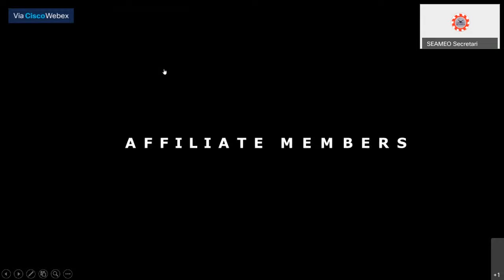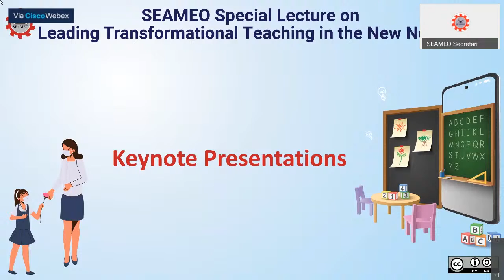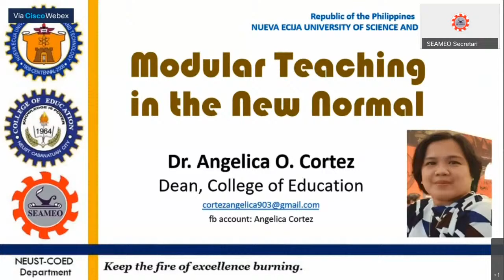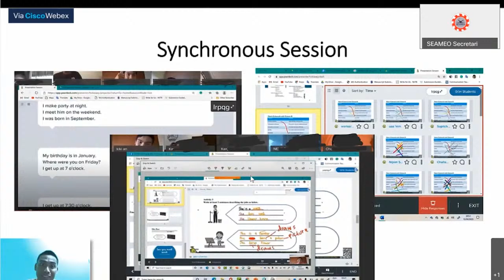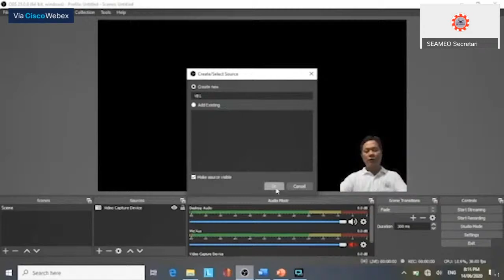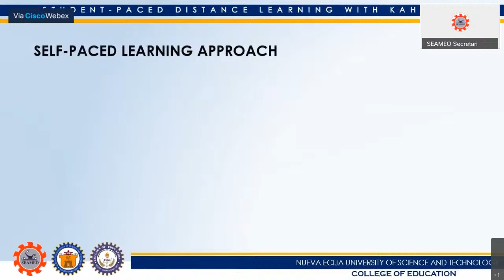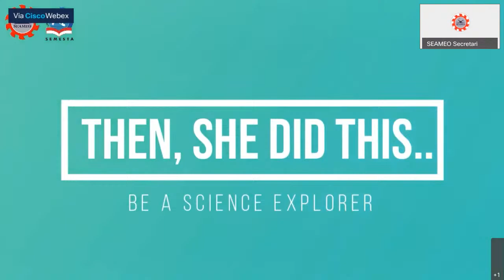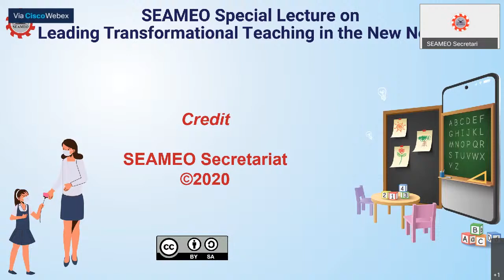[Webinar] SEAMEO Special Lecture on Leading Transformational Teaching in the New Normal (15Oct10am)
SEAMEO Special Lecture  on Leading Transformational Teaching in the New Normal

SEAMEO Webinar

Thu 15 October 2020
10 AM / Bangkok Time (GMT+7)